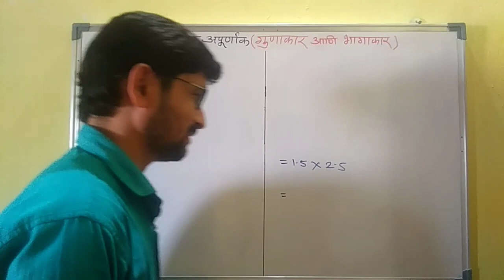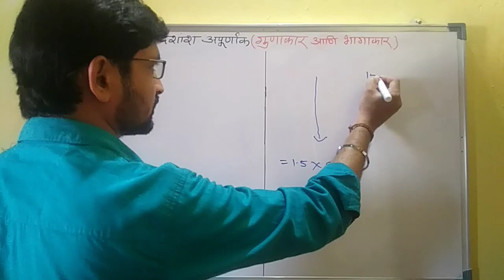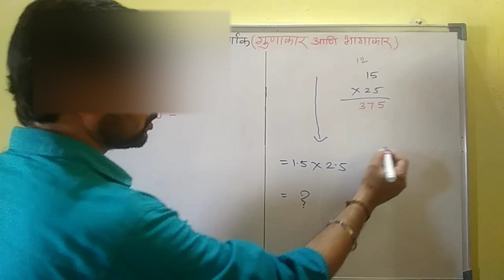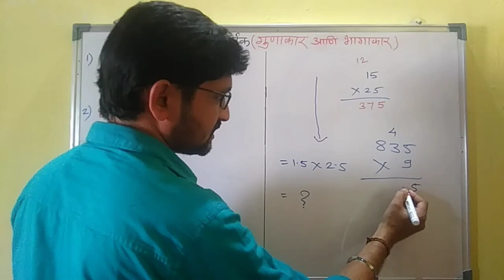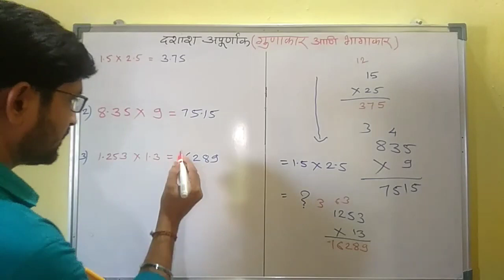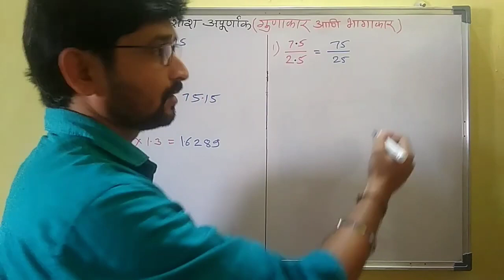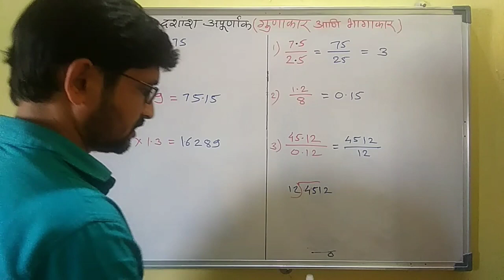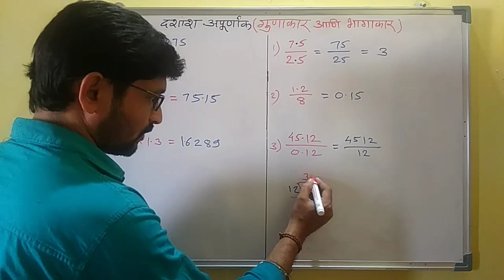पॉईंट च्या संख्या गुणाकार भागाकार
गुणाकार व भागाकर करण्याची सोपी पद्धत_point cha gunakar_point cha bhagakar_decimal fraction.mp4